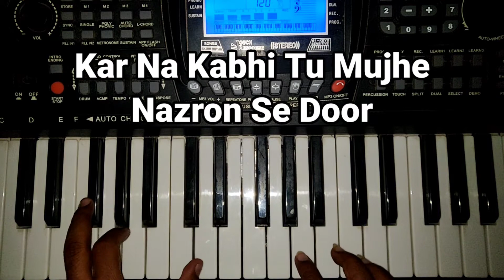Raataan Lambiyan - Piano Lesson ( Beginners )Chords & Tabs l रातां लम्बीयां मोबाइल या पियानो पर सीखे